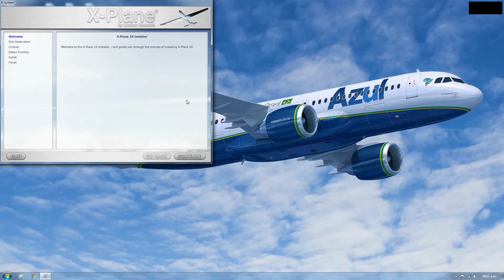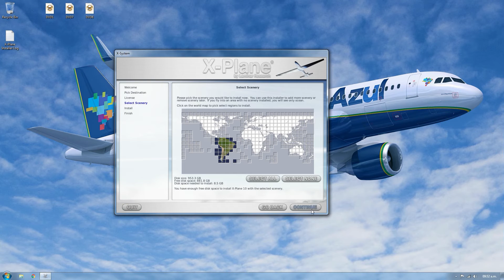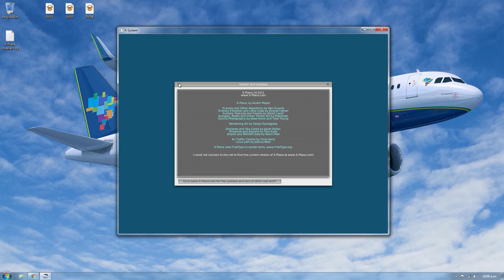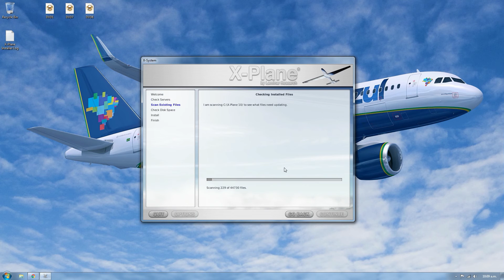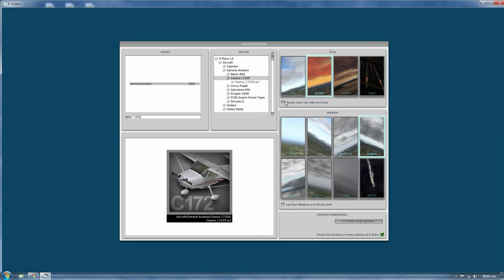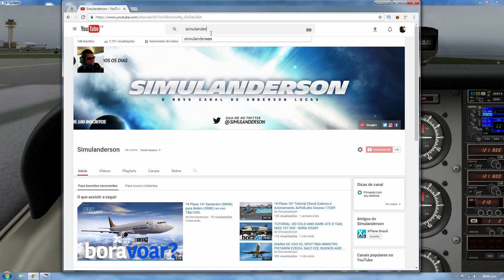*X-Plane 10* Instalação e Update [Capítulo 1 de 6]